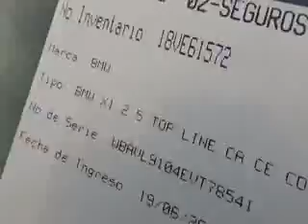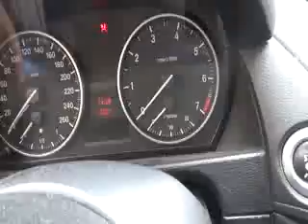18VE61572 BMW X1